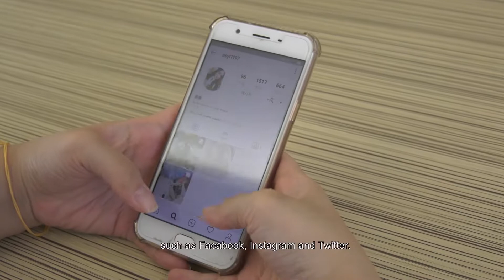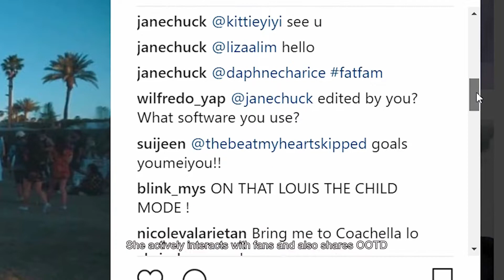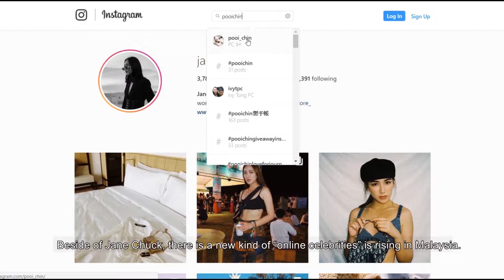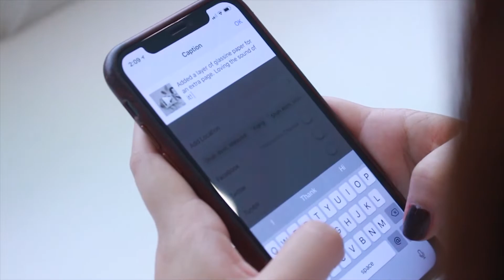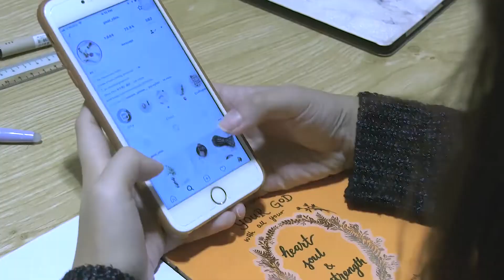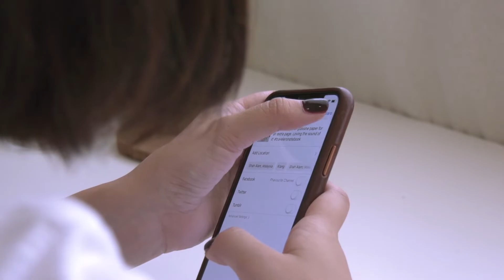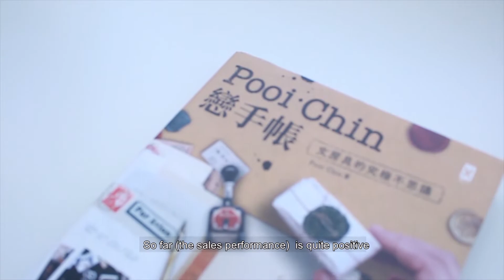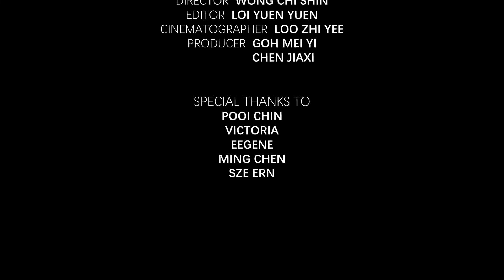"RED PEOPLE"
Logline:
Social media influencers put great effort to create their own “image” and “brand” within their fan base and get attention from the audience on the Internet by collaborating with many local and international fashion brands and also possess own published journals.

Synopsis:
In the golden age of social media, young people love sharing their lives on Instagram and Facebook with their smartphones. The development of social media features has given rise to social media stars like Jane Chuck and Pooi Chin, creating a new online celebrity culture in Malaysia.

This film discovers the story behinds the fame of Jane Chuck and Pooi Chin. Pooi Chin also reveals the making process of her handcrafted journals in this documentary film. Moreover, the audiences can know more about the online celebrity culture and their influences by interviewing fans of Jane Chuck and Pooi Chin, thus, we can understand what young people think nowadays from their perspectives on online celebrity culture.